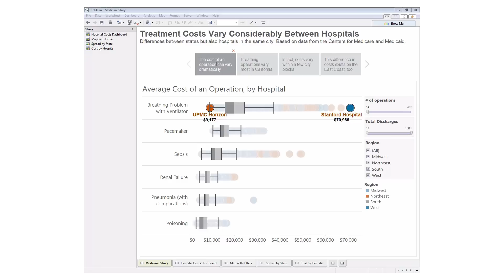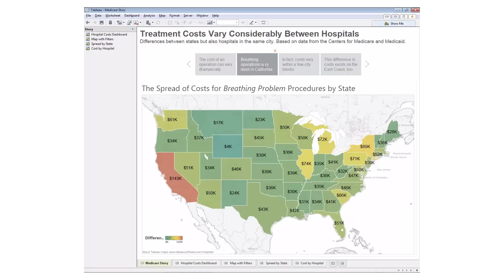CN Industry Perspective -- Robert Kosara on Storytelling with Visualizations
In this video from the January 2014 issue of Computing Now (computingnow.computer.org), visual analysis researcher Robert Kosara discusses the next step in visualization: storytelling. Be sure to read the articles in this month's issue